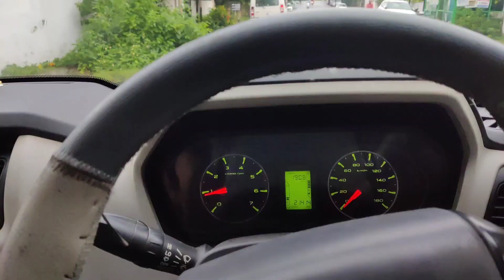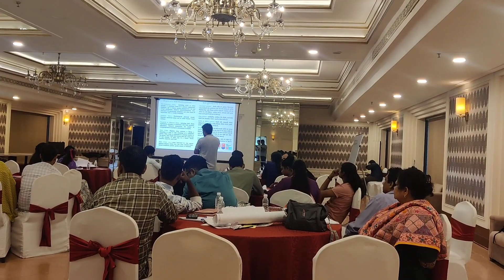Lucknow Main Toofani Barish Ka Kehar | My First Vlog Today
Description :

Lucknow Flood

Daily Vlog

Lucknow Vlogs

Toofani Barish

Flood Relief